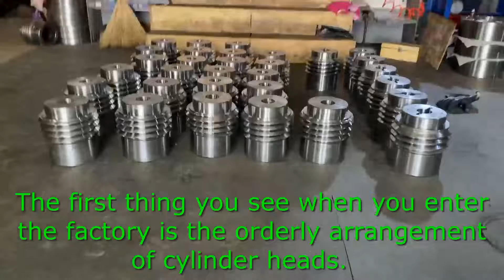Intermediate Rod for Mud Pump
We Lake Petro can supply various mud pump parts interchange 100% with the original.